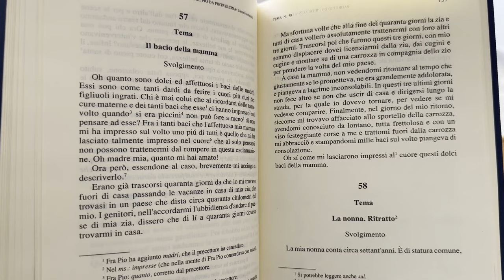Il bacio della Mamma di Padre Pio